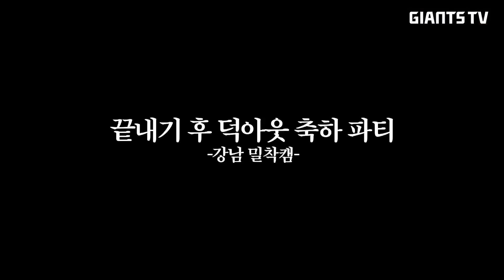잘했다 강남아!! 유강남의 끝내기 홈런으로 9회말 역전승!